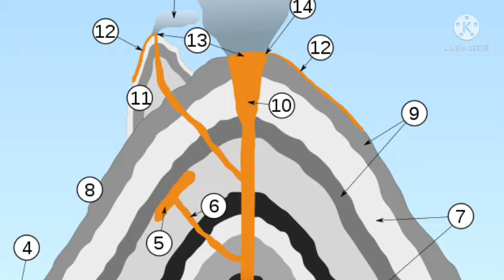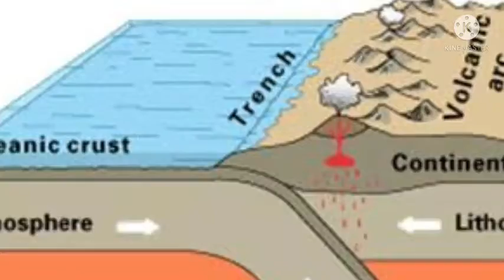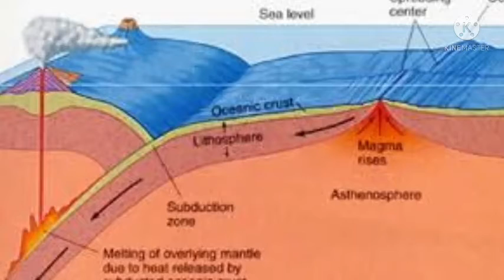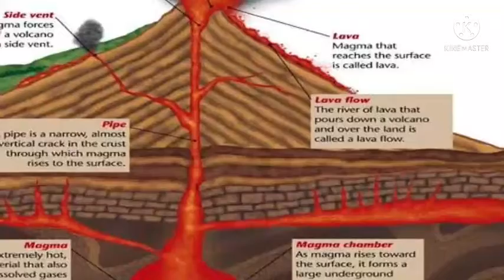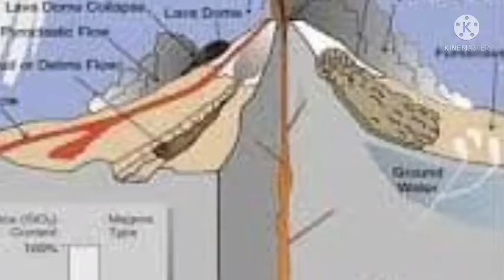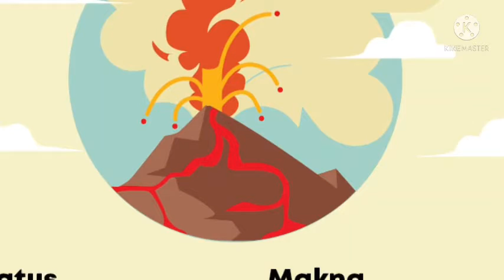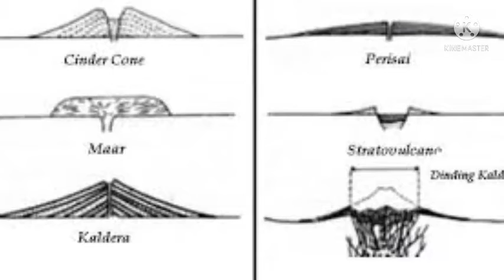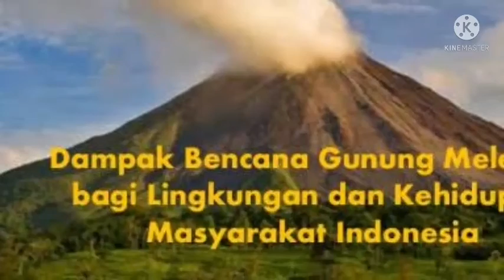VOLCANO ERUPSION / GUNUNG MELETUS MARI KITA KENALI LEBIH DEKAT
Gunung berapi mati atau padam adalah gunung berapi yang tidak pernah tercatat mengalami erupsi dan kemungkinan tidak akan mengalami erupsi karena tidak lagi memiliki suplai magma.[16] Contoh dari gunung berapi mati adalah, Gunung Hohentwiel di Jerman, Gunung Shiprock di New Mexico, dan Gunung Zuidwal di Belanda. Istilah gunung mati sebenarnya masih diperdebatkan karena umur gunung yang jauh lebih panjang daripada umur manusia yang mengamatinya.[19] Beberapa gunung bahkan mengalami erupsi setelah dinyatakan sebagai gunung mati, seperti Gunung Fourpeaked di Alaska yang meletus pada tahun 2006 tanpa adanya catatan aktivitas vulkanik selama masa holosen